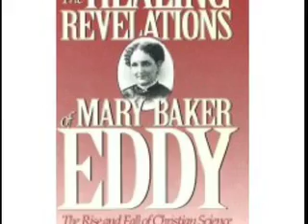Mary Baker Eddy Song - Christian Science Fun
Mary Baker Eddy was a remarkable woman. And I made a song for her. She was really neat. I hope my song educates you, and the video makes you glad. Christian Science is funny. Look it up on Wikipedia.